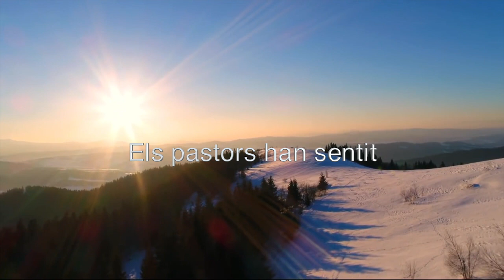Santa nit. Album Jazz Comfort